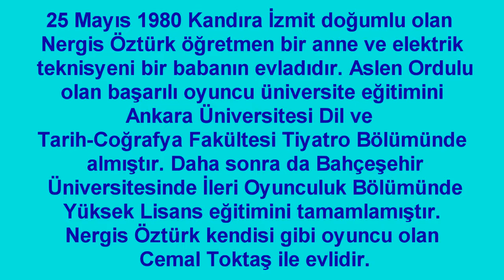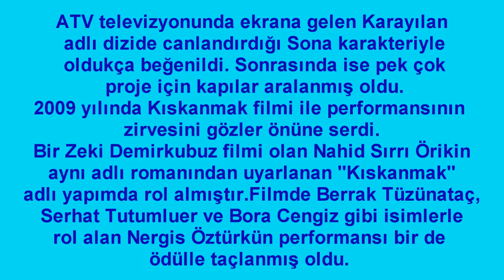Avlu Yeni Cezaevi Müdürü Nergis Öztürk Kimdir ?